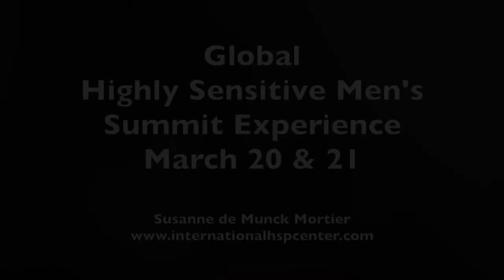17- Guest speaker Will Harper- Global Highly Sensitive Men's Summit Experience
Click this link to watch the YouTube playlist of the other 18 plus interviews videos of the Global Highly Sensitive Men's Summit Experience

What do Oprah, Clint Eastwood, Alanis Morissette, Elaine Aron and many more A- level artists have in common?  Exactly, they had the opportunity to work with this American producer. Will is part of the Emmy award- winning production and content development company Global Touch Group based in New York and Asia. Award- winning hybrid transmedia producer/director specializing in entertainment programming.

Will Harper creates original entertainment and educational programming as well as design and produce media campaigns for brands looking to grow their market share by creating original high quality digital content and mixing in brand messaging. He also creates a style and a look for the brand and ideas which customize a specific message to a specific person in a specific moment through effective story- building that magnifies the essence of the brand. He produced and directed many masterpieces together with Diana Sinelnikova. Sensitive- the Untold Story was created together with Diana Sinelnikova and Elaine Aron. Sensitive and in Love- the first and only feature film about HSPs, and most recently – a documentary Sensitive Lovers: a deeper look into their relationships followed soon after.

One out of every 5 people are born highly sensitive and that is why it is important to shine our light on this scientifically proven, neutral, innate temperament trait.

It’s also good to know that actually 50 percent of them are boys, so it is time to actively spread more awareness about highly sensitive men.

This is an inclusive experience for our teens, men, women... who are curious to explore the inner world of highly sensitive men.

Maybe your partner or spouse, son or brother is highly sensitive, and we want to support our loved ones and enjoy seeing them thrive in life.

I guess you desire to understand them better, recognize their needs, or want to connect to them in a deeper way. We want to support and encourage you in this unique journey of high sensitivity.

We discuss dating, masculinity, emotional intelligence, overwhelm, perceiving the world, transformations, relationships, potential and so much more.

Come join and watch the 14+ participants , who are joining us from various continents.

Each day you can watch different episodes of a 7 video series, and then jump into the Experience afterwards and ask questions to the summit participants or just observe and enjoy the conversations.

This is a Free two day event of the International Hsp Center.